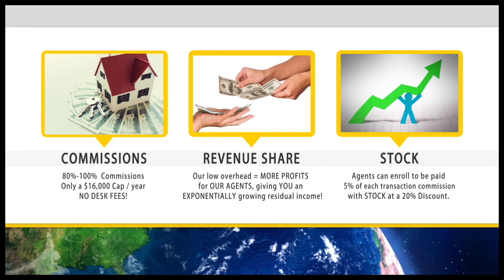EXP Agent Review and EXP Compensation Model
Find out Why EXP Realty is the brokerage you should join. eXp Realty is America's fastest growing Realty company for a reason! Find out why!! EXP Realty review 2019.